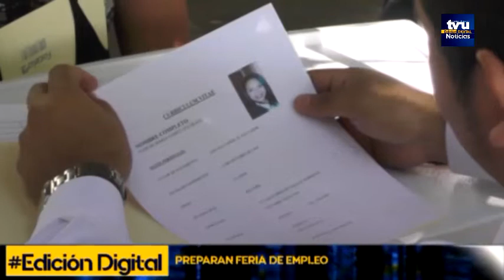Ministerio de Trabajo prepara feria de empleo